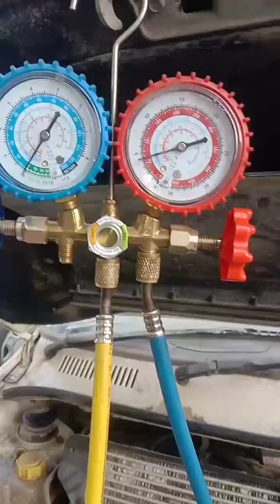Tata indigo ac coil service || Tata indigo cooling coil cleaning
Dear Customers, Now 🛍️ shop from your favorite store Rd motors right from your 📱 mobile. Get your products delivered at home. 🚚 Express Contact-less delivery, 💳 Online payment and more. To place an order visit

How to open swift dzire blower box
Chevrolet Beat Dashboard open & colingcoil
Service AC Toyota Etios
Car ac service at home
car Ac cooling problem
Honda Inside fuse box location
How to open car dashbord easily
Chevy cruze dash radio install
SWIFT DZIRE FULL AC SERVICE
Swift dzire ka ac filter kese saaf kare